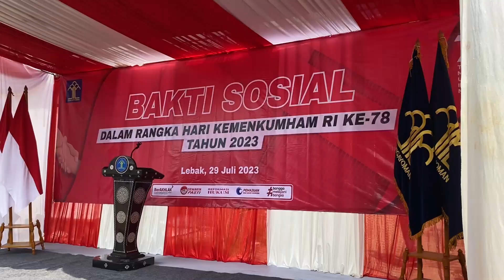Breaking News|| Ditjenpas Serahkan Ratusan Paket Pengentasan Stunting bagi Masyarakat Lebak